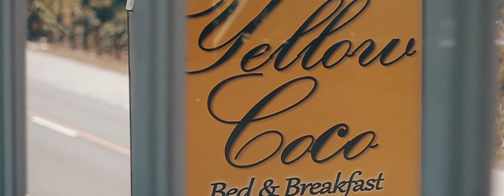Geeyo and Carla | The Wedding